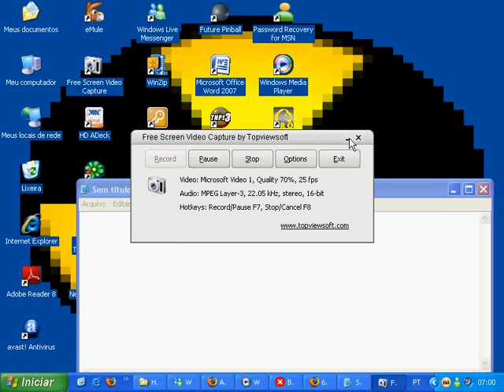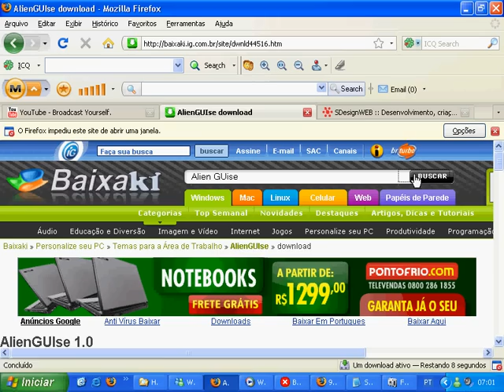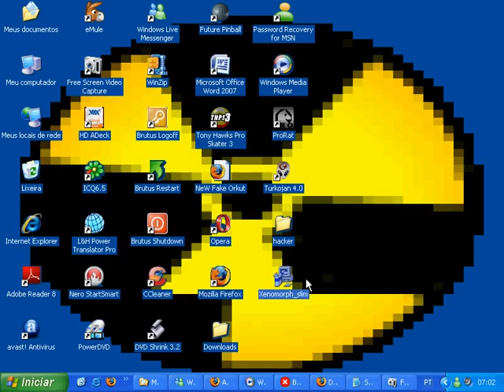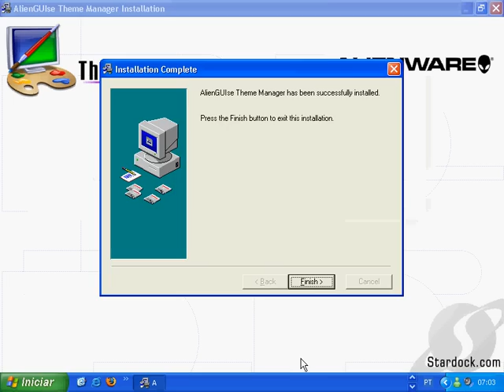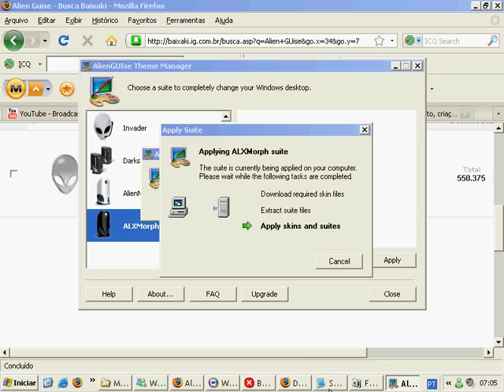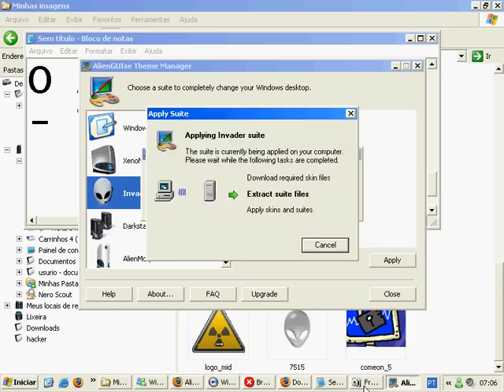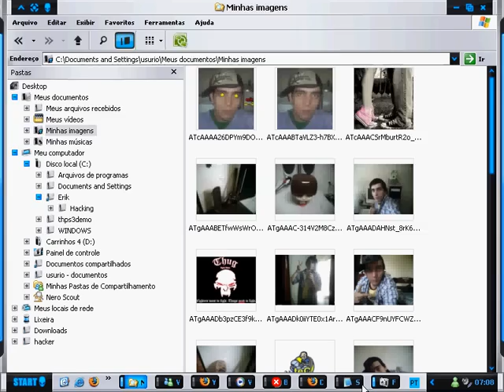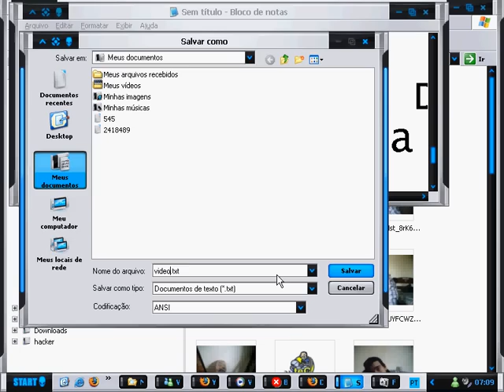Mudando o visual do Windows XP ! Alien Guise by ERIK h2ck3r(2)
Aprenda neste video a mudar o visual do windows xp com o programa
alien guise.